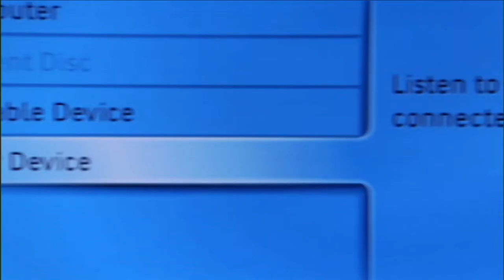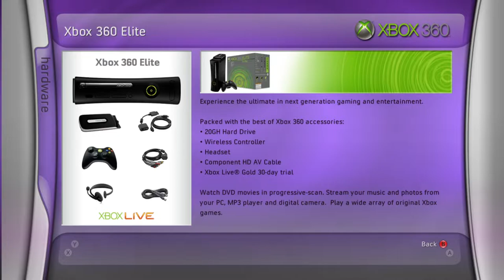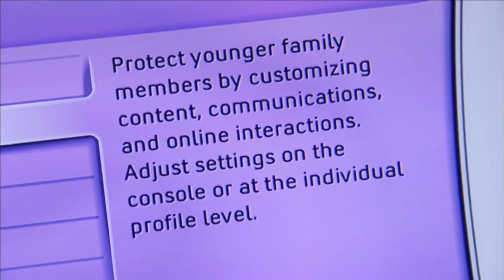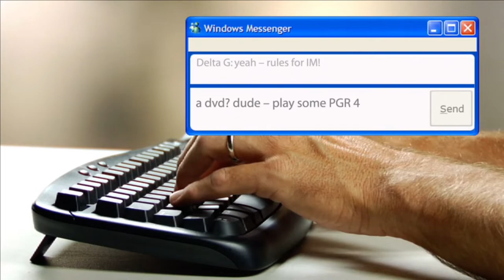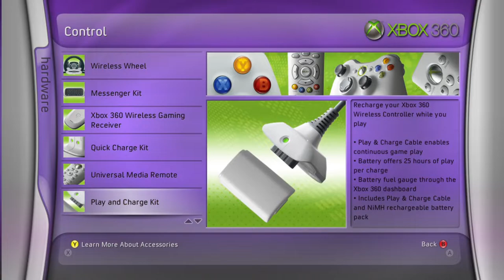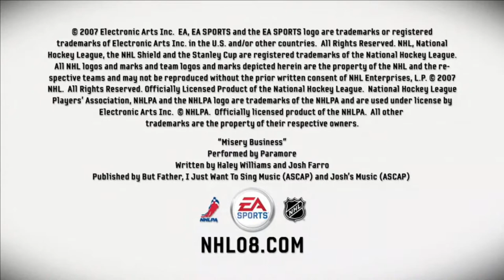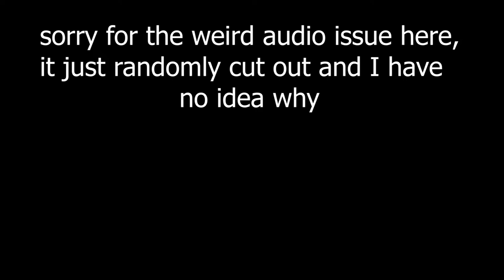Xbox 360 Full Demo with Blades Dashboard and Promotional Videos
Full  Xbox 360 Demo with Blades Dashboard and Promotional Videos
Captured using Xenia emulator
Specs:
Intel Core i5-11400F
16Gb G-Skill 3200 MHz DDR4 RAM